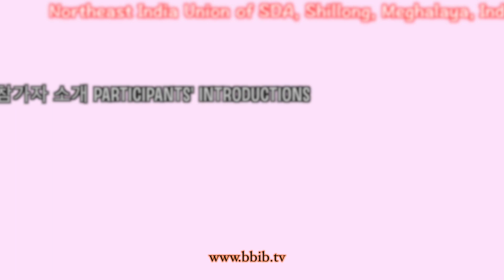2019.12.[INDIA/Northeast India Union of SDA] 참가자 소개 Participants' Introductions